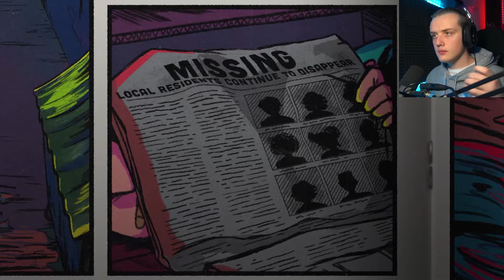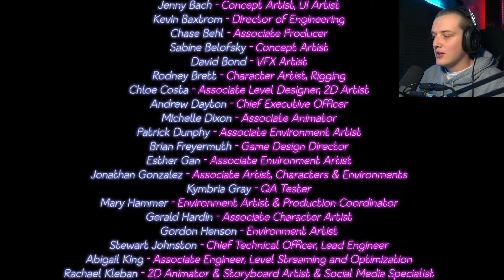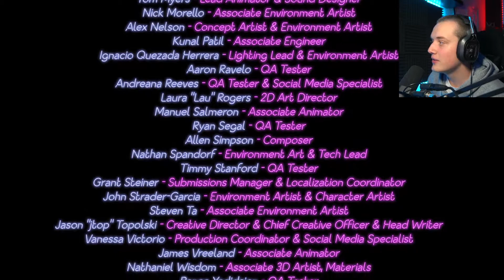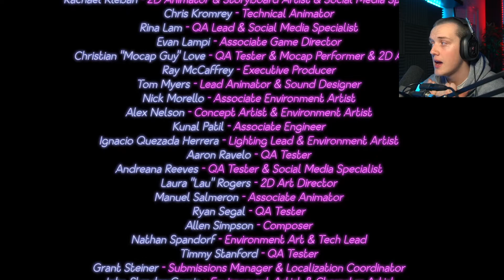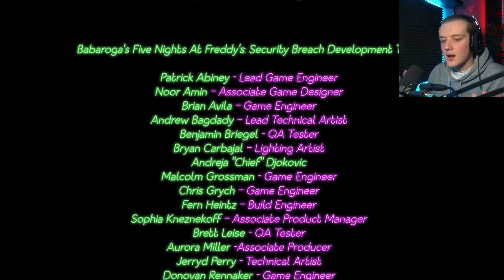Five Nights at Freddy's: Security Breach - (7)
Uncovering the few potential endings of this game, some of them being bad but one of them being something else...

Five Nights at Freddy's and any other game are all streamed on my Twitch channel if you'd care to pay a visit.